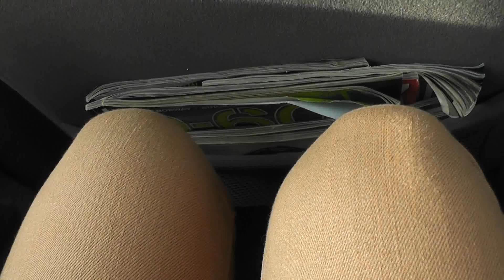The director gets such love.